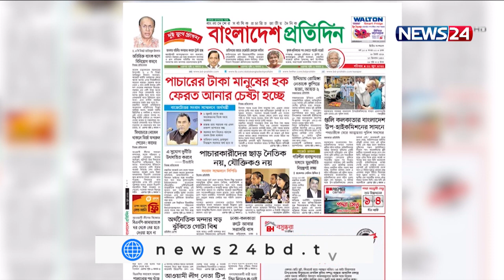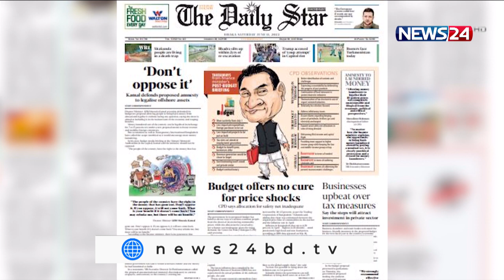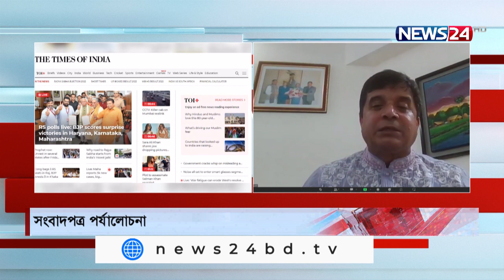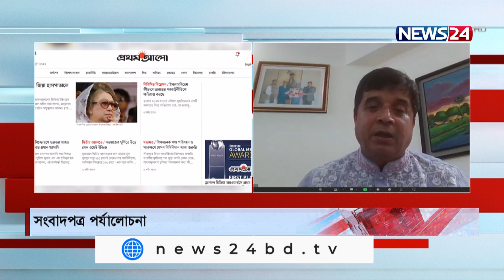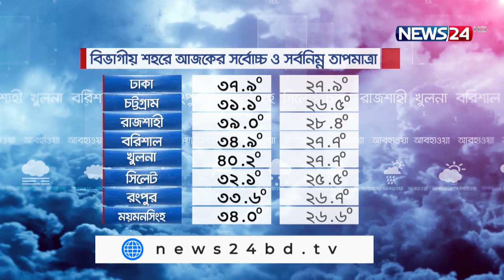Aj Shokaler Bangladesh || আজ সকালের বাংলাদেশ - 11th June, 2022 on NEWS24||11Jun.22